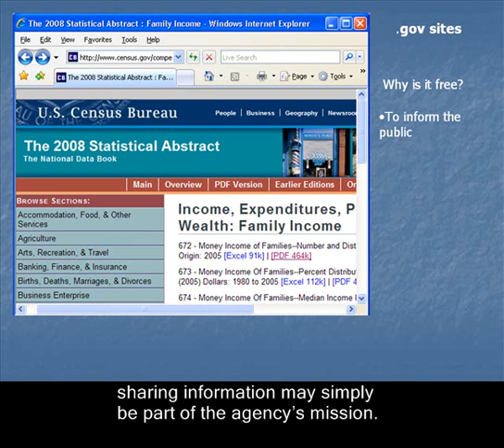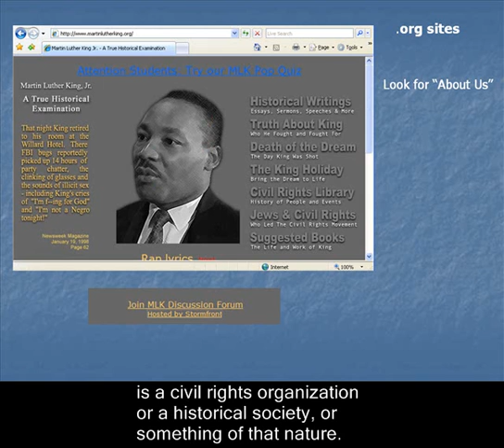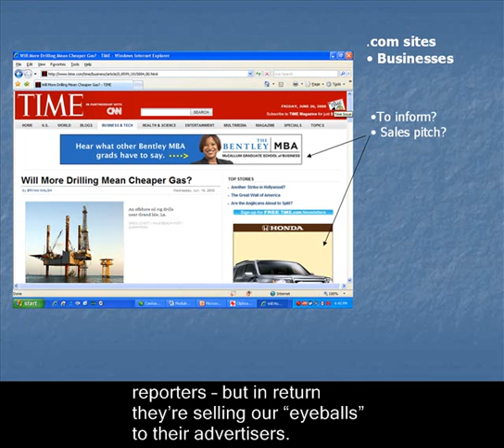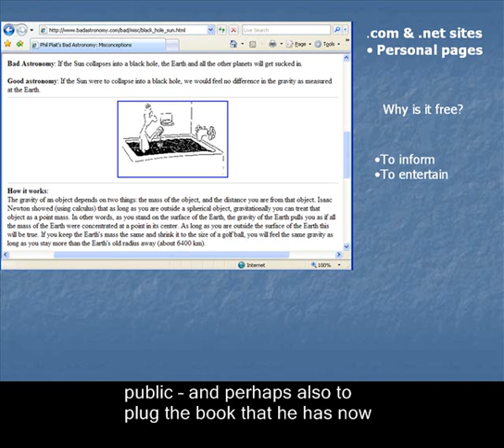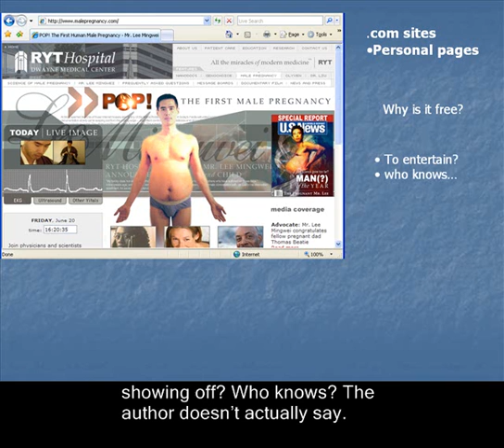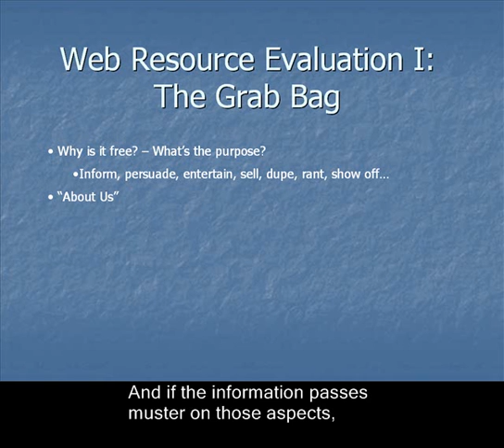The Free Web: Evaluating Information from the Grab-Bag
Basics of what to watch for when evaluating information resources retrieved from the free Web